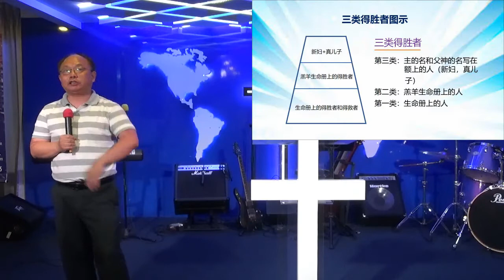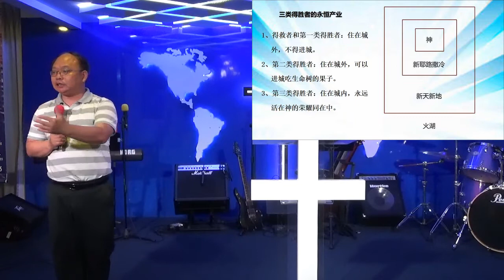【末世和基督再来 （上）】-孙彼得牧师--CCCSJ主日聚会-永乐镇加略山城市教会-25/08/2018